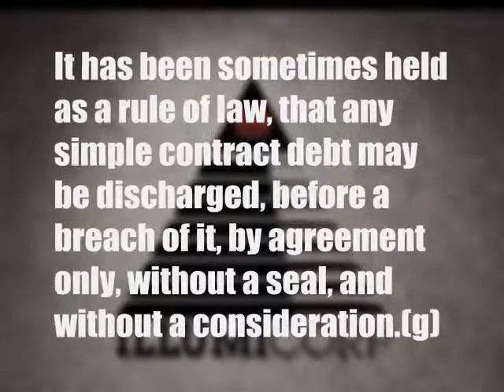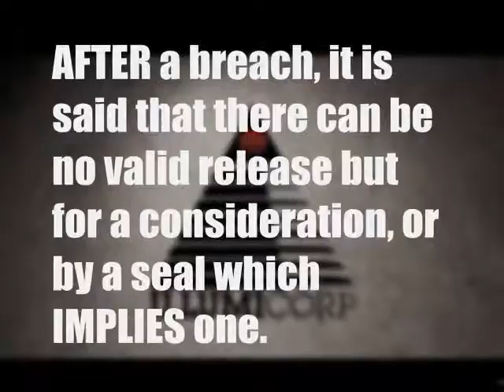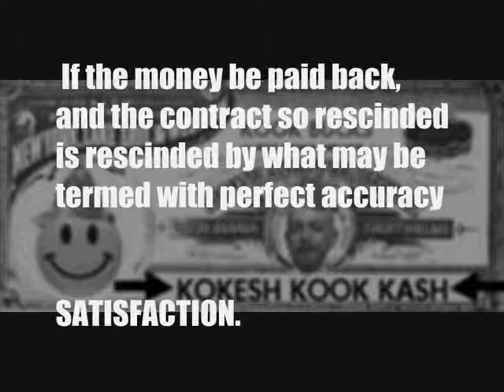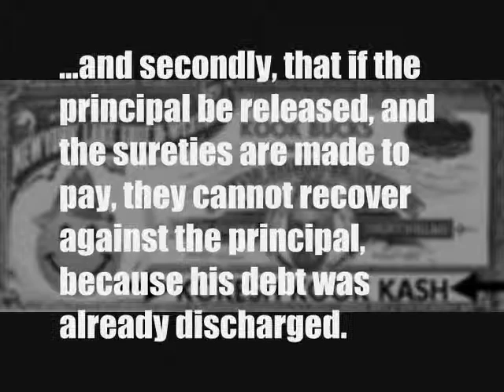Sign Here (Part 13)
Bill notes he is not entirely satisfied.